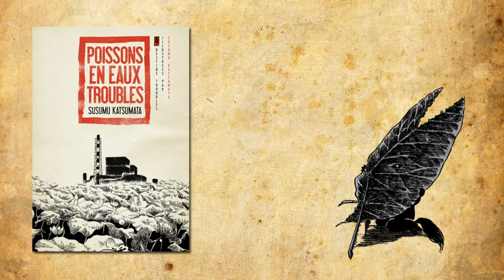Poissons en eaux troubles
"Poissons en eaux troubles", manga de Susumu Katsumata, édité par Le Lézard Noir !
Un recueil de nouvelles dont les premières sont consacrées au monde des centrales nucléaires, des kappas, tanukis et autre folklore japonais.